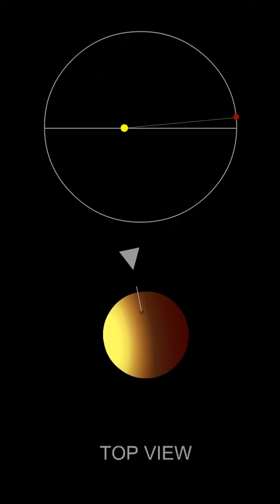The Little-Known Phenomenon In Mercury's Sky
Mercury's orbit and rotation are weird for lots of reasons, with one of the major ones being that every so often, the Sun changes direction in the sky. Why is that? Astrum merch now available! Apparel Metal Posters